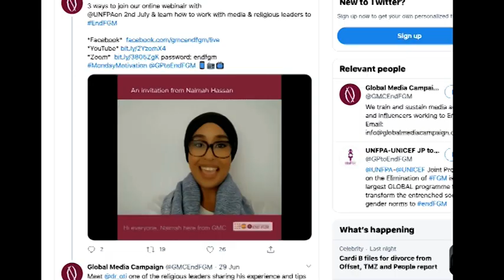1 min newsletter film in French about what GMC has been up to during Covid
1 min newsletter film in French about what GMC has been up to during Covid fighting FGM